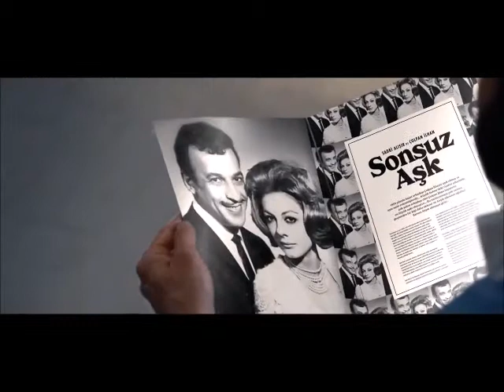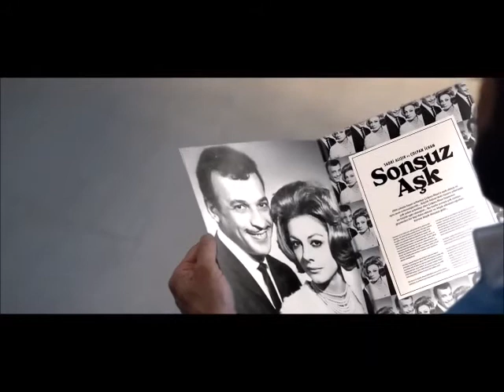Kerem Alışık - Mihriban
Kerem ALIŞIK' ın Halkbank reklamında söylediği Mihriban adlı türkünün klip haline getirilmiş versiyonu.